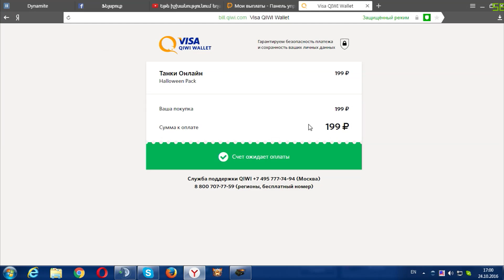Saint-Hov - Highlights 26.10 (Skills, Dominating, Nice moments)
Ставь 1080p 60FPS
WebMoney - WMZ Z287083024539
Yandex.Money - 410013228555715